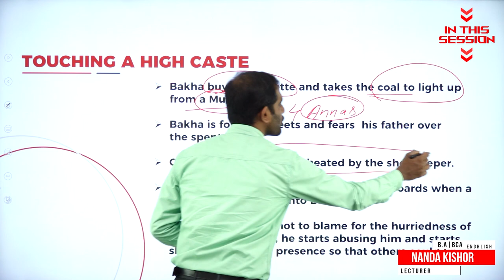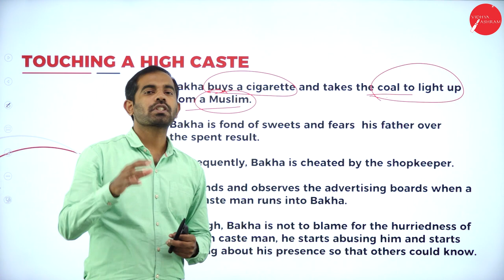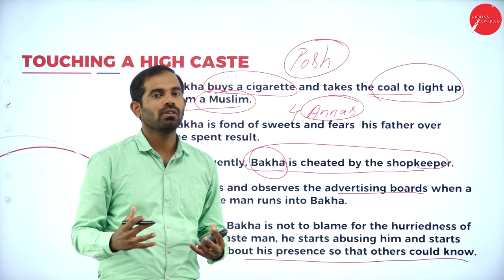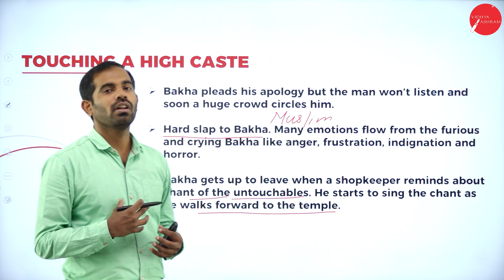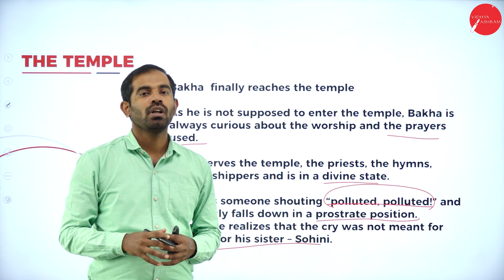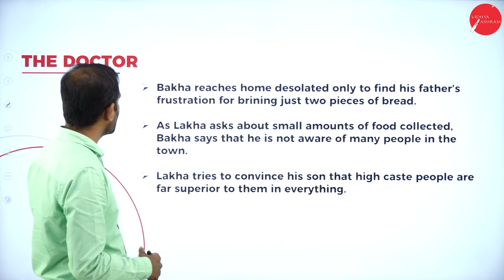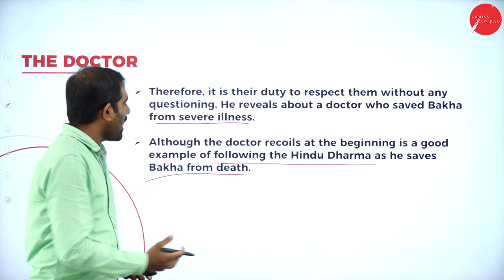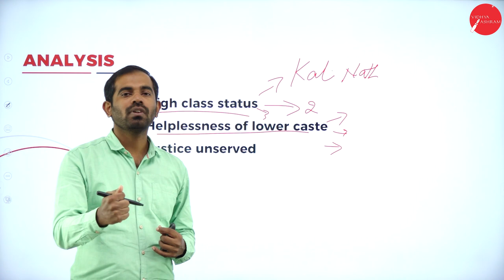DAY 09 | ENGLISH | III SEM | B.C.A & B.A | UNTOUCHABLE | L2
Course : B.C.A & B.A
Semester : III SEM
Subject : ENGLISH
Chapter Name : UNTOUCHABLE
Lecture : 2